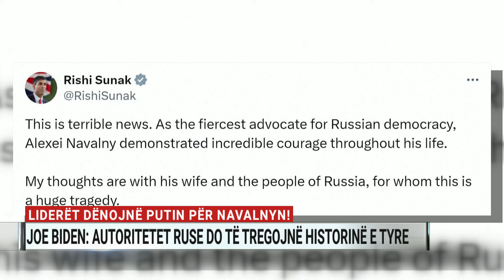Liderët dënojnë Putin për Navalny, Joe Biden: Rusët do tregojnë historinë e tyre